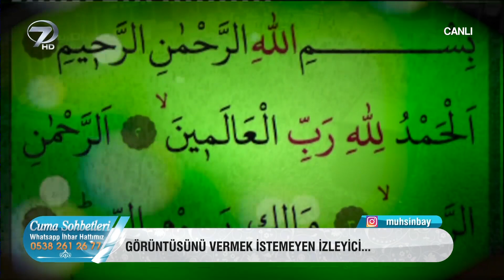Evcil Hayvanlarımız Öldüğünde Ne Yapmalıyız! - Necmettin Nursaçan İle Cuma Sohbetleri